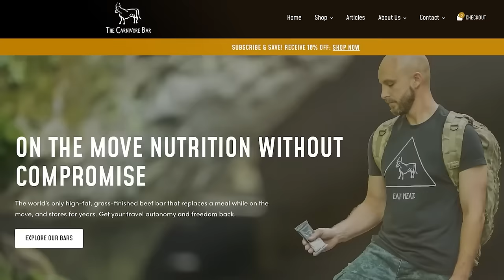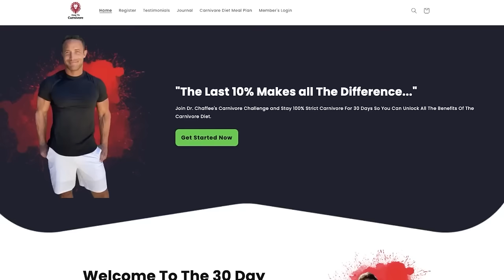🔴 The CORRUPT Origin Of Nutritional Sciences... | Carnivore Q&A March 14th, 2024.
Live Q&A March 14th, 2024.

✅ Stockman meats, Australia
Discount link for home delivered frozen grass-fed and grass finished pasture raised meat locally sourced here in Australia!

01:41 - Can't eat full 1gm/lb of protein in a day
04:20 - Avoiding saturated fat with APOE 3/4 gene?
11:45 - Fear salmonella w/ raw eggs
16:53 - Using carnivore to deal with seizures
23:17 - Enough Omega 3 DHA & EPA from only meat/eggs
27:37 - I don't want to get too small on carnivore.
32:00 - Autoimmune hepatitis
35:10 - Oil pulling for whitening teeth
36:52 - Hypermobile EDS
39:20 - Peak autophagy from fasting
46:59 - Dr. concerned about blood work
1:00:53 - How to maximize weightloss
1:04:00 - Preventing dementia
1:18:28 - High saturated fat carnivore from prior low fat diet
1:21:00 - Saladino's diet causes anxiety/panic attacks
1:36:00 - Healing Crohn's and fistulas
1:38:25 - Acanthosis nigricans
1:39:56 - Are there microbiome problems with carnivore transition
1:44:05 - Fat adaptation
1:47:54 - Eating enough?
1:49:00 - Stopped drinking after starting ketovore
1:50:17 - Blood work
1:53:53 - Prednisone w/ autoimmune on carnivore
1:55:52 - Carnivore with cancer treatment
1:58:48 - Carnivore for teen athletes
2:02:32 - Feeling good on lion diet
2:03:39 - Cold and flu
2:05:00 - Cycling in and out of ketosis for insulin
2:07:30 - Food Matrix
2:10:20 - Feeling tired
2:12:20 - Alcoholic without appetite
2:14:46 - Leukemia feeds on asparagine in meat?
2:18:57 - Carbs from raw milk
2:22:28 - Ideal fat/protein ratio